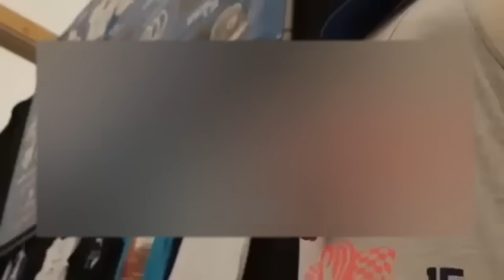Musica de Antro Junio 2019 = PARTE 4= (Dj_Josue_Mix)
CADA 4 DIAS NUEVO CONTENIDO
(SON 15 TRACKS QUE CONTIENE EL PACK)